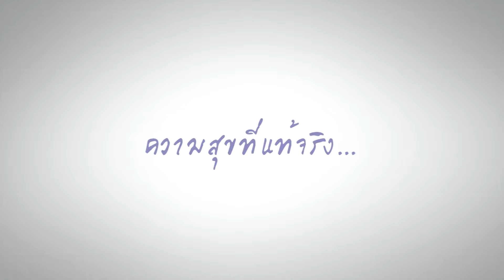ความสุขที่แท้จริง : ความในใจจากผู้ป่วยมะเร็ง | โรงพยาบาลวัฒโนสถ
"ความสุขที่แท้จริง"

ความในใจจากคุณนริสสา อมรวิวัฒน์
เจ้าของบริษัทที่ปรึกษา Simply Work